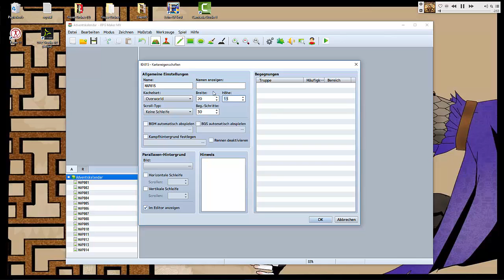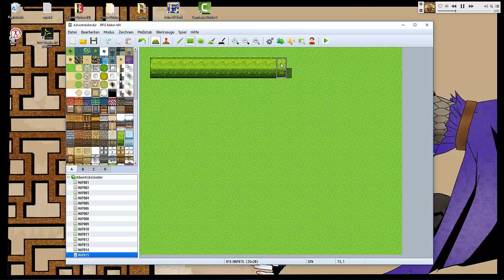[Community Adventskalendar '15] Friedhof mappen MV]